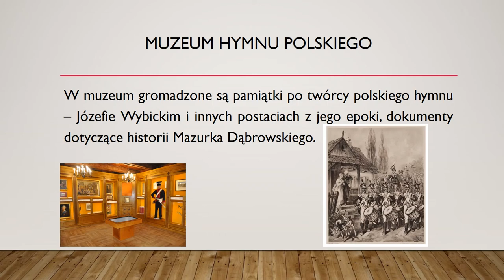MPL praca 81 Pierwsze wykonanie Mazurka Dądrowskeigo